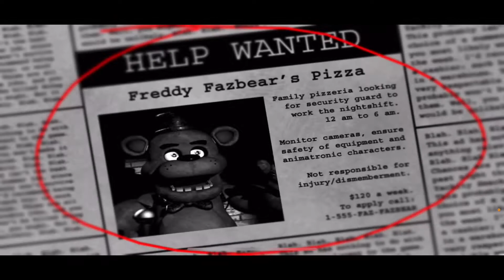Torturing myself for 10 subscribers! Day 27